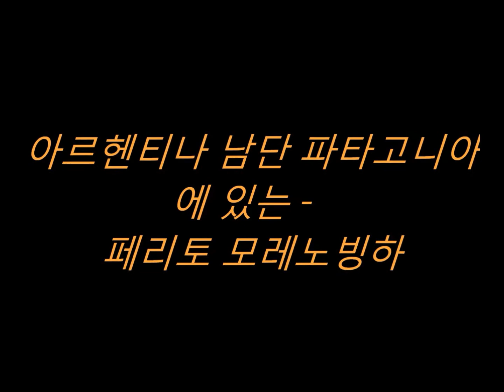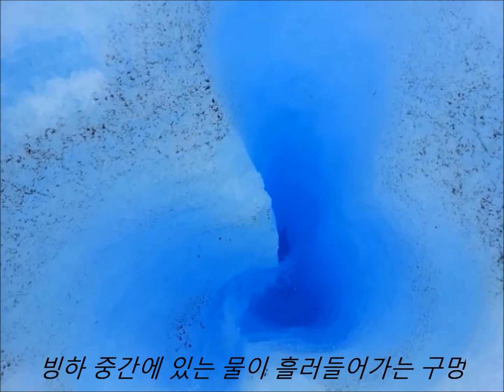Perito Moreno Glacier in Argentina(페리토모레노빙하 아르헨티나)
Firstly I saw the glacier at Moreno. It came to me with fresh impacts. The blue color of ice is still questionable to me. What makes the misterious penomenon? Made by Wanghoe kim from Korea.